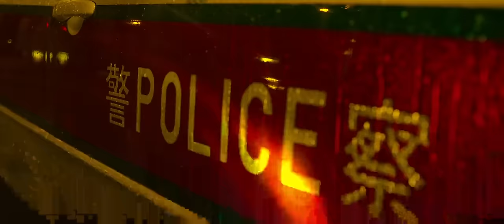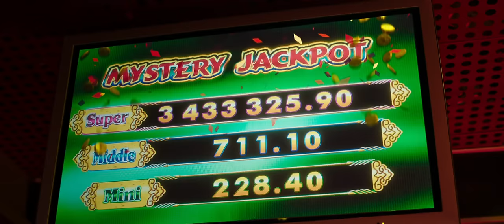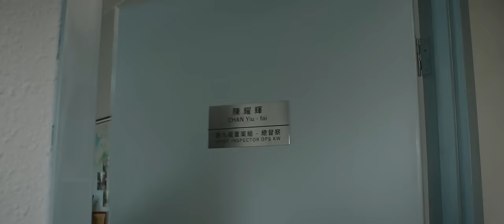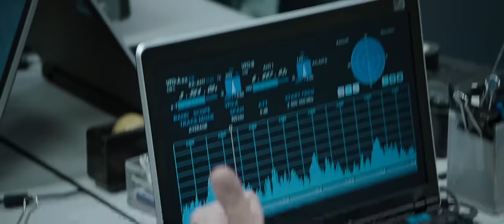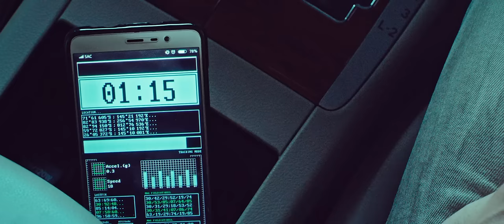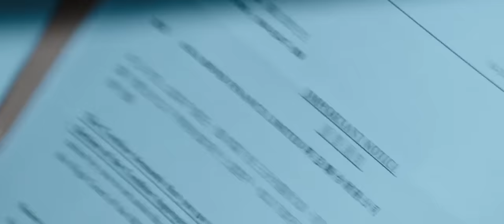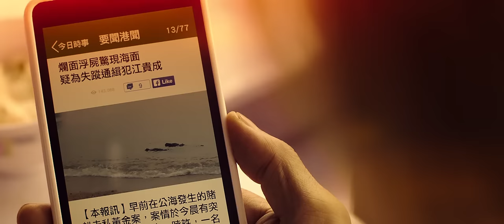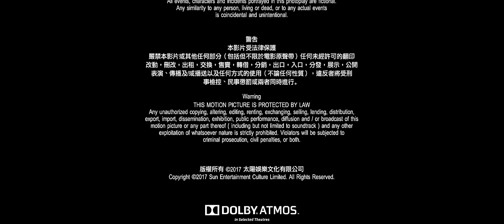Limite da Honra Dublado Br